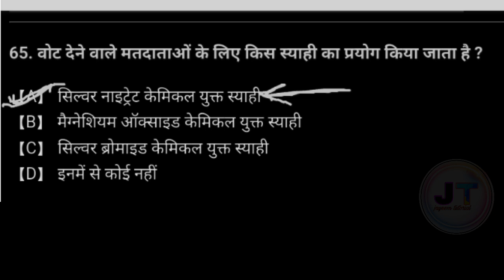वोट देने वाले मतदाताओं के लिए किस स्याही का प्रयोग किया जाता है?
वोट देने वाले मतदाताओं के लिए किस स्याही का प्रयोग किया जाता है? || Vote Dene Wale matdatao ke liye kis syahi ka prayog kiya jata hai